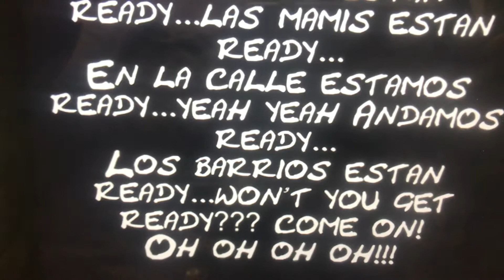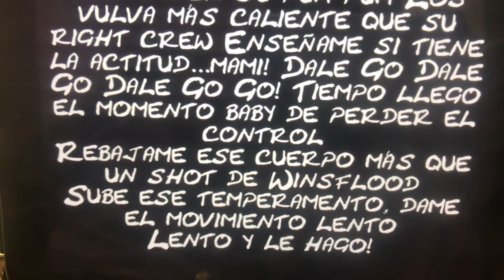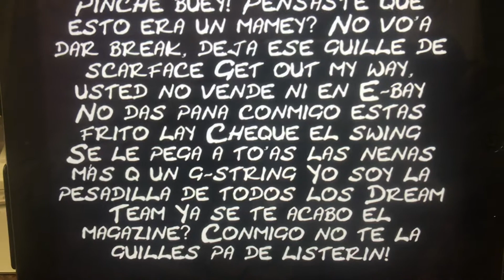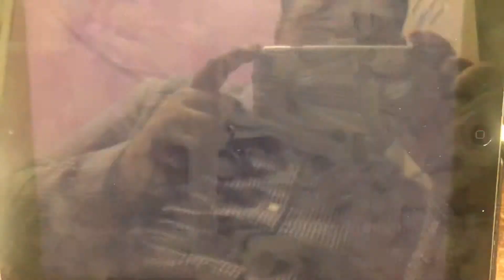Daddy Yankee - Rompe (Letra)